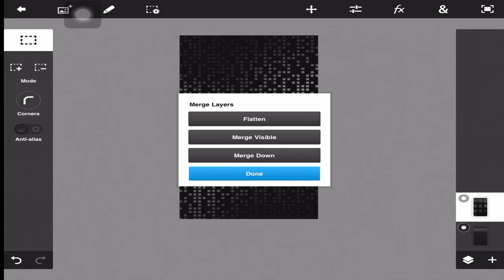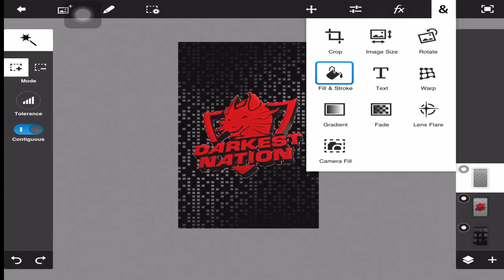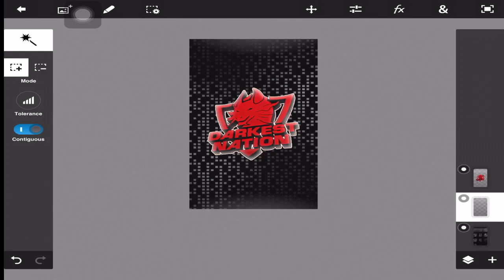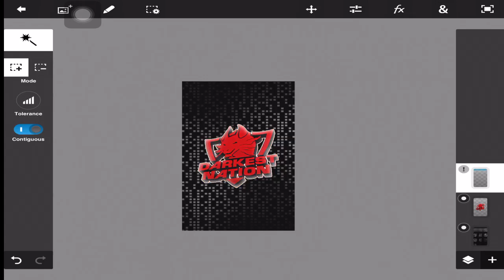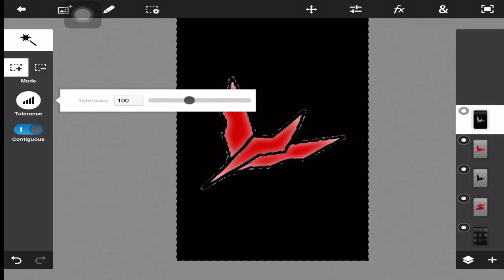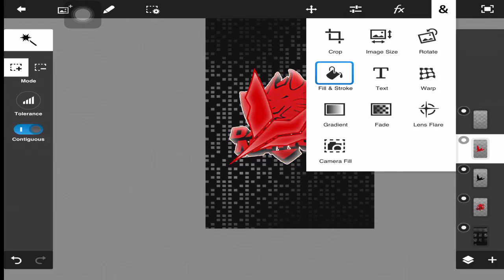Photoshop Touch - WallPaper ft DarkestNation 3D (GFX tutorial)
Time - 20min
Applications - phonto , ps , polarr
Wallpaper